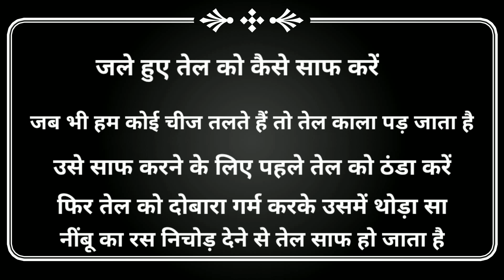पनीर घोटाला | paneer ghotala | paneer ghotala recipe | paneer ghotala recipe in hindi | kitchen tips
पनीर घोटाला | paneer ghotala | paneer ghotala recipe | paneer ghotala recipe in hindi | kitchen tips | surat street food paneer ghotala

Aaj hum log paneer ghotala recipe banaenge, paneer ghotala surat ka ek street food hai, paneer ghotala ko pav, kulche, parantha, bread, and roti ke saath serve kiya ja sakta hai.

आज हम लोग पनीर घोटाला बनाएंगे यह सूरत की एक स्ट्रीट फूड है पनीर घोटाला को हम लोग पाव के साथ ब्रेड के साथ पराठे के साथ कुलचे के साथ और रोटी के साथ खा सकते हैंl

How to make paneer ghotala
Kitchen tip
पनीर घोटाला बनाने की विधि

In Anu,s recipe channel you will see various vegetarian recipes, reviews and waste to best craft ideas.

Chocolate and wafers